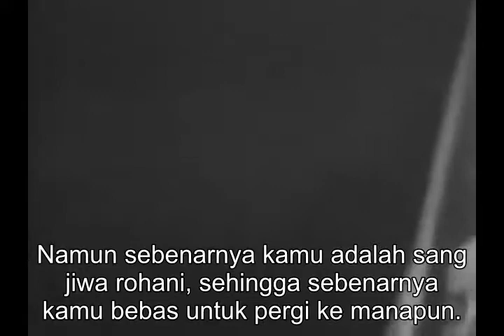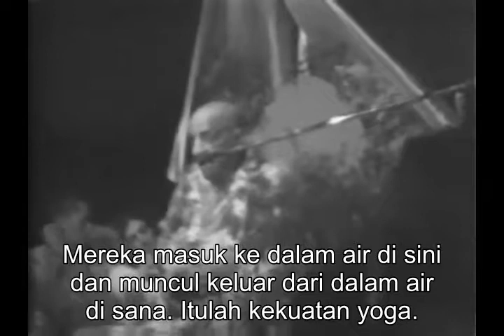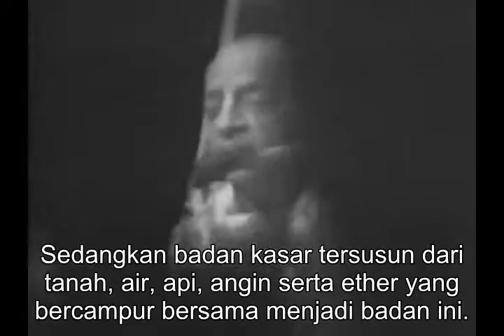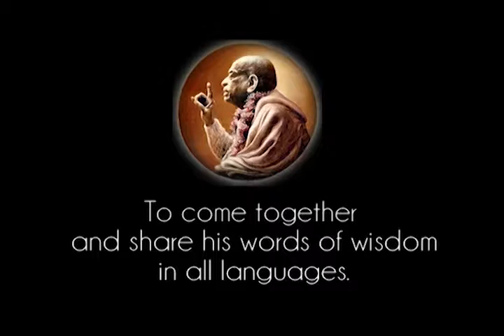Prabhupada 0947 Kita Memiliki Kebebasan Yang Sangat Besar, Tapi Sekarang Kita Terikat Oleh Badan Ini